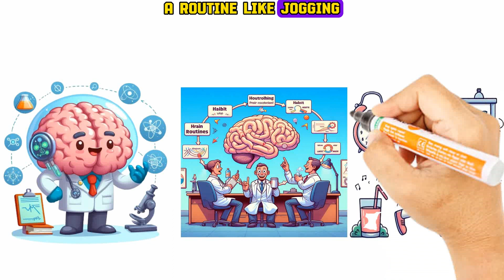The Illusion of Motivation - How Discipline Beats Motivation: The Secret to Achieving Your Goals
Do you struggle with staying motivated and consistent with your goals? Do you want to know the secret weapon that often goes unnoticed in the world of personal development? In this video, I will reveal the illusion of motivation and why discipline is the true superhero that can help you conquer any challenge.

Motivation is like a flash of a camera – it captures a moment, but it's gone in a blink. Discipline is your reliable friend, the one who sticks around, day in and day out. It's the slow and steady progress that turns dreams into reality.

You will learn how discipline works in your brain, how to use the 21/90 rule to build habits, and how to apply discipline to different areas of your life, such as writing, streaming, music, or education. You will also get inspired by examples of successful people who used discipline to achieve their goals.

By the end of this video, you will have a clear understanding of how discipline beats motivation and how to use it to your advantage. You will also have a set of practical tips and tools to help you develop discipline and make it a part of your daily routine.

So, what are you waiting for? Watch this video now and discover the secret to achieving your goals with discipline!

This video is about discipline, motivation, self-improvement, personal development, habits, success, productivity, psychology, neuroscience, and the 21/90 rule.

discipline